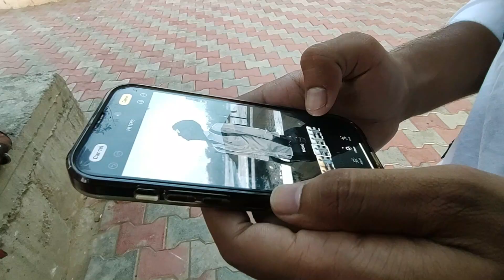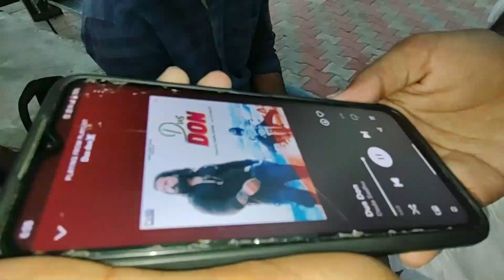EXAMS KHATAM @ParulUniversity VLOG 135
hello everyone,welcome back, myself Rishabh Yadav.